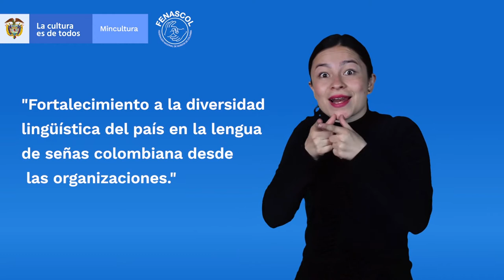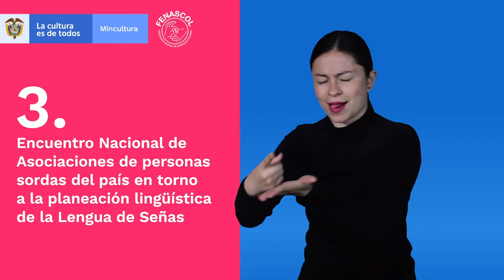Proyecto Ministerio de Cultura- FENASCOL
Conoce en qué consiste el proyecto: "Fortalecimiento a la diversidad lingüística del país en la Lengua de Señas Colombiana desde las organizaciones", en donde 45 personas sordas de Colombia están participando en las diferentes actividades.

Este proyecto es apoyado por el Ministerio de Cultura, a través del Programa Nacional de Concertación Cultural.